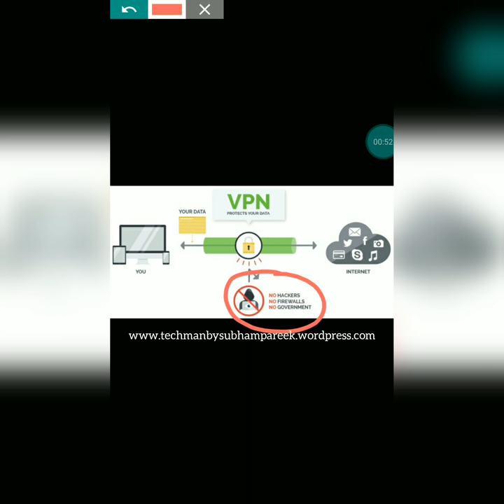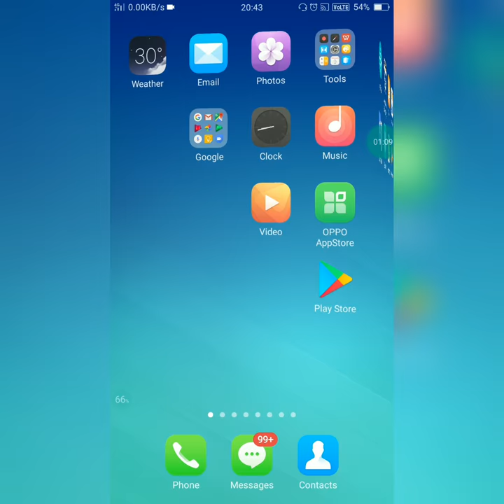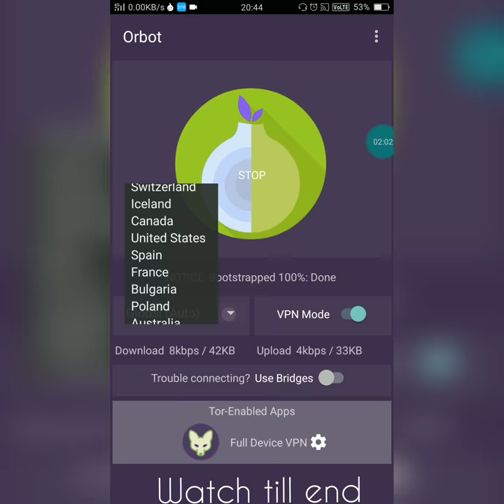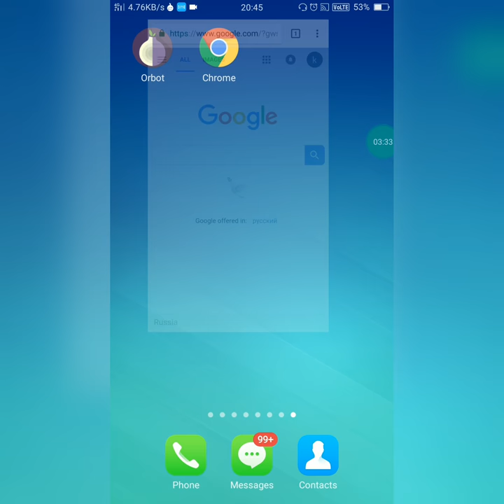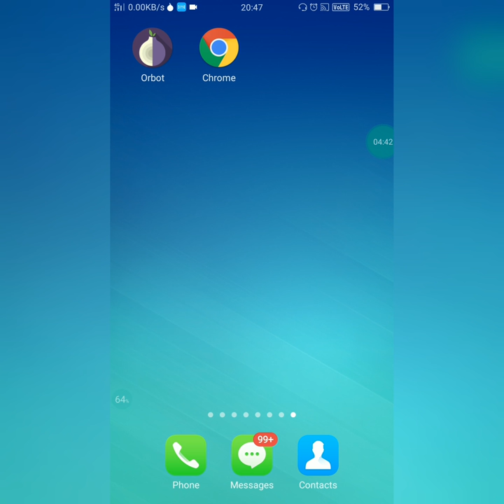🔥Open blocked sites(100% working) WHAT IS VPN? Best VPN for Android, with proof#androidvpn2019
Let's track it! How to find any phone?चलो इसे ट्रैक करते हैं•किसी भी फोन को कैसे खोजे"
इस वीडियो में मैं आपको बताना चाहता हूं कि वीपीएन क्या है? और मैं सबसे अच्छा वीपीएन की समीक्षा करने जा रहा हूँ ...
आशा है तुम्हें यह पसंद आएगा।

blockedsites #100%working

In this video I'm going to tell you about what is vpn?  and going to review best vpn app for android...